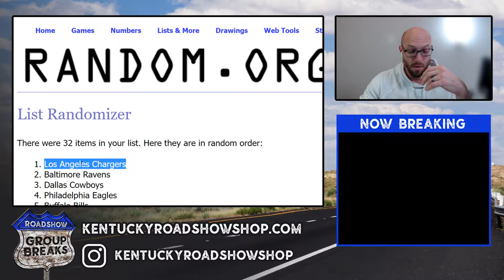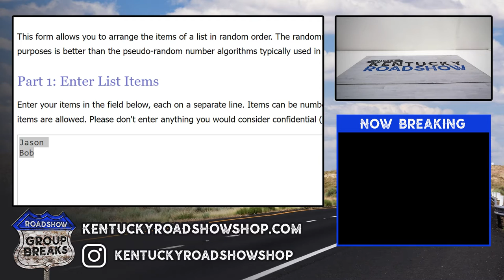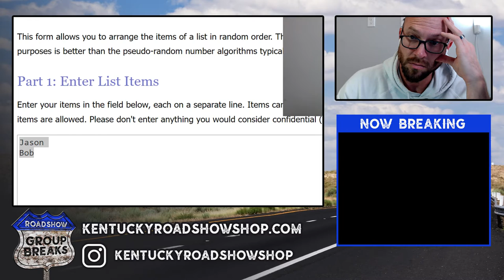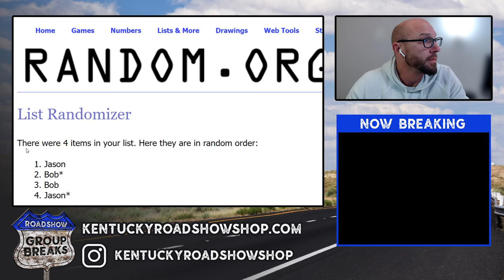Random for Points and a Dual